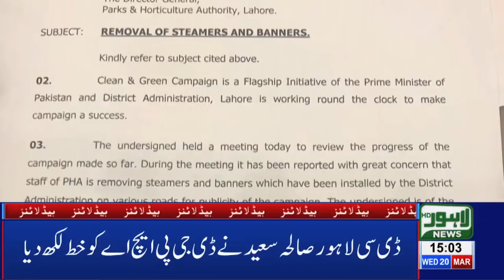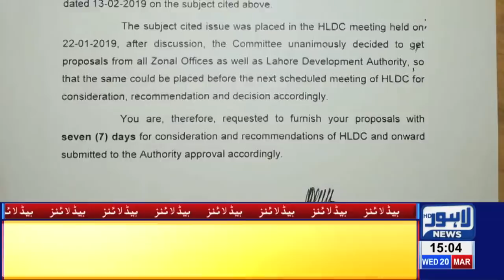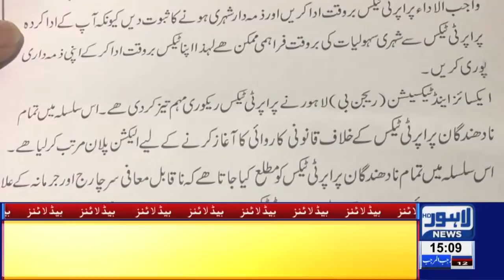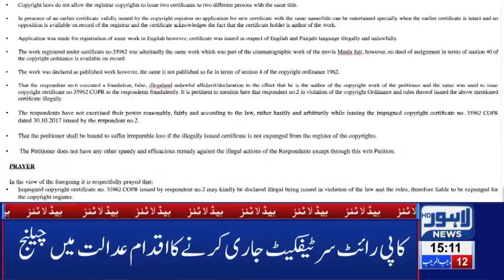03 PM Headlines Lahore News HD – 20th March 2019